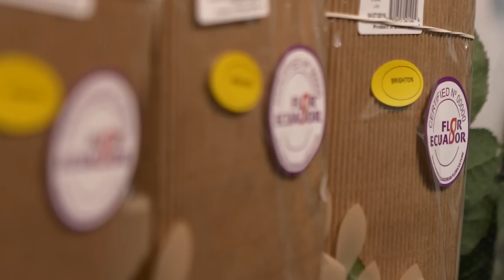FLOR ECUADOR CERTIFIED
Since 2005, Flor Ecuador Certified has become a Comprehensive Certification Scheme with a socio environmental scope for Ecuadorian companies engaged in the production and marketing of Ecuadorian flowers.